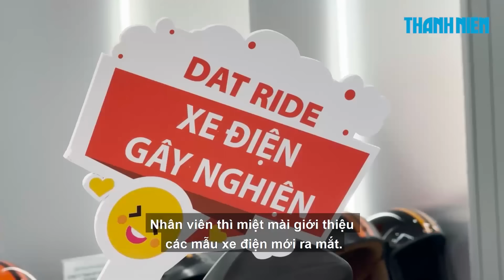Cơ quan chức năng làm việc với nhóm chụp ảnh khỏa thân ở Bình Dương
0:00 Cơ quan chức năng làm việc với nhóm chụp ảnh khỏa thân ở Bình Dương
2:10 Thị trường xe máy điện Việt Nam tăng trưởng mạnh mẽ

Thanh tra Sở Thông tin và Truyền thông, Sở Văn hóa - Thể thao và Du lịch phối hợp với công an, Phòng Văn hóa và Thông tin làm việc với nhóm chụp ảnh khỏa thân trên đường Mỹ Phước Tân Vạn (xã Lai Hưng, H.Bàu Bàng, Bình Dương).

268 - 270 Nguyễn Đình Chiểu, Phường Võ Thị Sáu, Q.3, TP HCM